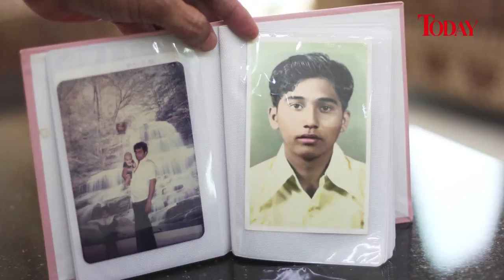'No Job Too Small': Mohammed Abdul Jaleel.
A tough early life spurred conglomorate boss Mohammed Abdul Jaleel to set up a foundation for charity.